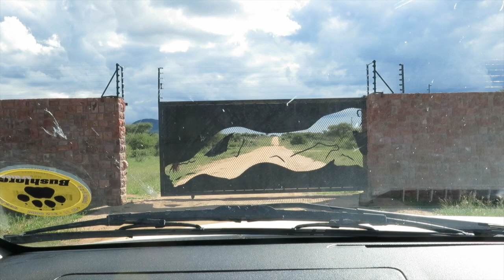Part 2, Mowani Mountain Camp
Part 2 of our Africa 2015 Trip